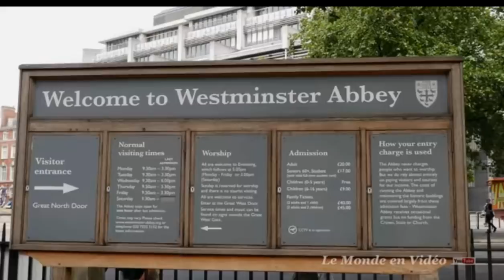Morocco | to | Spain | illegally Border Crossing || Donkey || Travel || Every Visa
this video about many peoples die they go to spain illegally from morocco if you to know all process or story watch this video till the end thanks for your time ALLAH A.J HAFIZ

Note: am not agent and i do not advise you to go to any country illegally,you should go according to your thinking.

Note 2: Going illegally is a big risk.

Note 3: Always do your work according to the law,complete your papers and then go to any country.

Finally : Always follow the Rules path and respect your country.